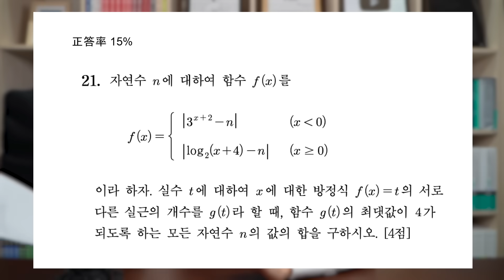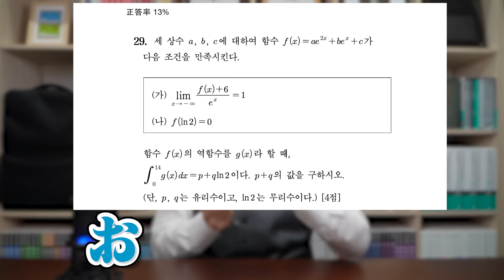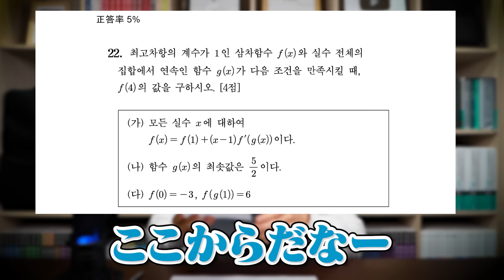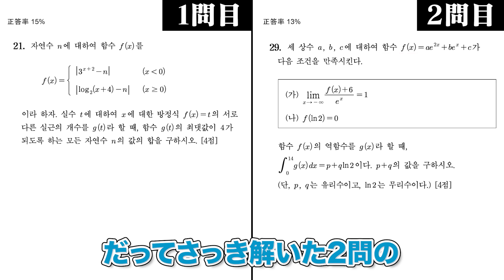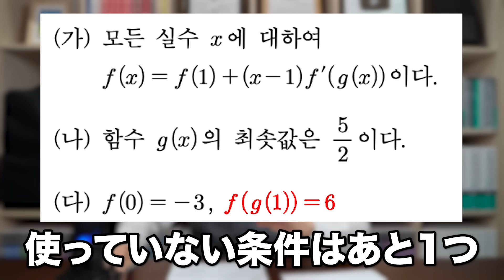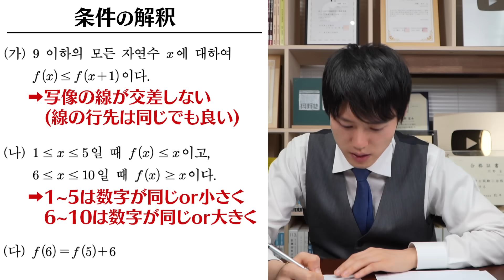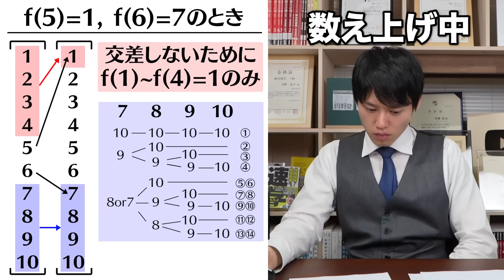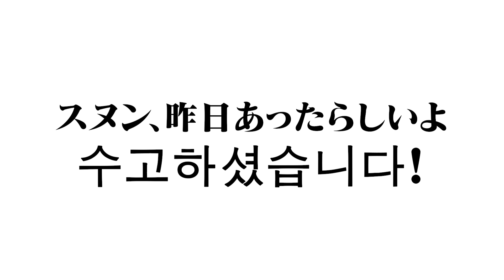【無理ゲー】韓国の共通テスト『スヌン』、ハングルでも河野玄斗なら解ける？【キラー問題】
■LINE公式にて『徹底基礎講座』のサンプル動画無料公開中！！

河野玄斗を始めとする河野塾最強講師陣による、受験生のための情報発信をしています！

私、河野玄斗は「河野塾」を始動して、受験業界の新たな時代を作ります！
河野塾代表。頭脳王3度優勝。